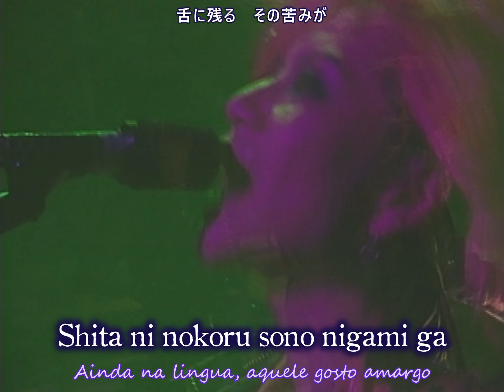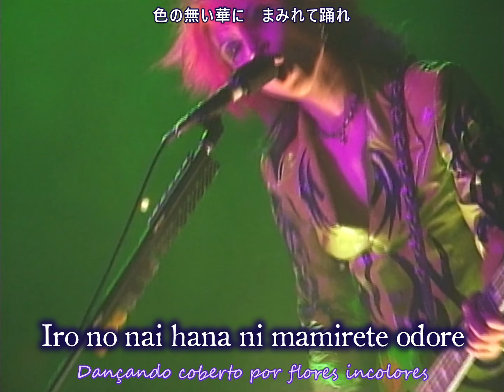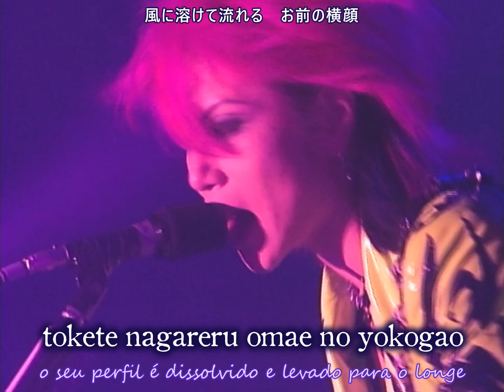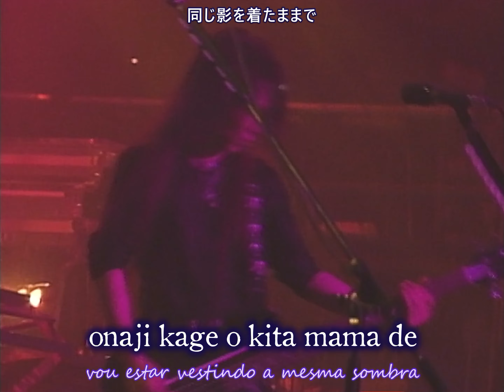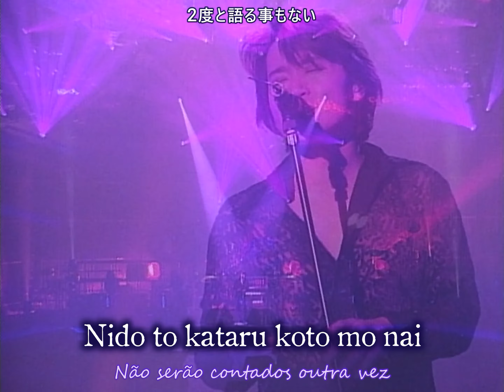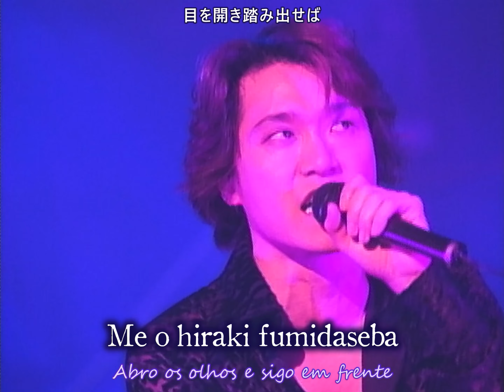X JAPAN - SCARS (Dahlia Tour Final 1996) [Tradução]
Performance ao vivo da banda X JAPAN tocando a música SCARS no final da turnê DAHLIA, em 30-31 de Dezembro de 1996 no Tokyo Dome.

A letra dessa música foi escrita por hide e originalmente se chamava SCARS ON MELODY.

Embora a inspiração nunca tenha sido revelada oficialmente, muitas teorias afirmam que a letra foi inspirada pela saída de Taiji da banda.

Abaixo estão alguns pontos da letra que reforçam essa teoria.

  “Despeje em mim agora esses sonhos de celuloide
   em uma cicatriz fechada uma tatuagem de 4 letras”

Celuloide é o material que era usado na fabricação das películas para fotografia e cinema. Então, talvez "sonhos de celuloide" faça referência a Hollywood de alguma forma.
Taiji e hide fizeram uma tatuagem juntos em Los Angeles. hide tatuou uma rosa azul com uma adaga e Taiji uma rosa vermelha escrito "LOVE" na parte inferior.
A "tatuagem de 4 letras" poderia ser "ROSE" ou "LOVE", ou senão poderia ser a expressão “four-letter word” usada em língua inglesa para indicar palavras obscenas, como "FUCK".

  “Em um ritmo que começou a mudar
   a melodia dança descontroladamente
   Mesmo com os botões trocados
   eu continuo dançando sem perceber”

Essa parte pode indicar uma mudança de clima dentro da banda. Talvez com a saída de Taiji ou antes disso.

   “Abro os olhos e sigo em frente
    mas sinto sua mão agarrando meu cabelo...”

Existe uma teoria que diz que essa parte possa fazer referência ao final do último show do Taiji com a banda, em 07 de Janeiro de 1992, como mostra o vídeo a seguir:

COPYRIGHT NOTE: Even though it is not a valid reason, I would like to make it clear that this video is not intended to monetize or even promote this channel. The translation and sync was make from fan to fan, to propagate the meaning of the lyrics beyond the limits of the language.